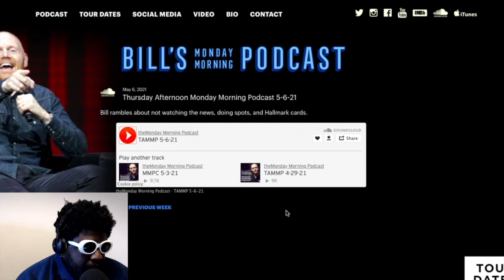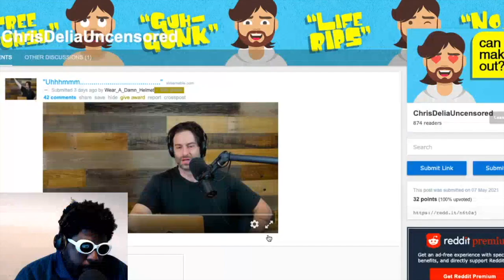Bill Burr DEFENDS Chris D'Elia